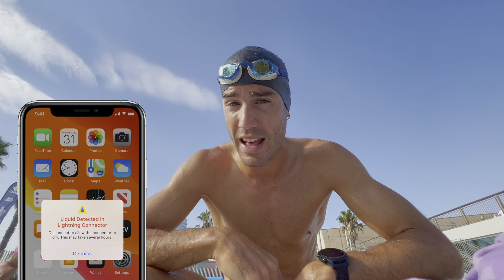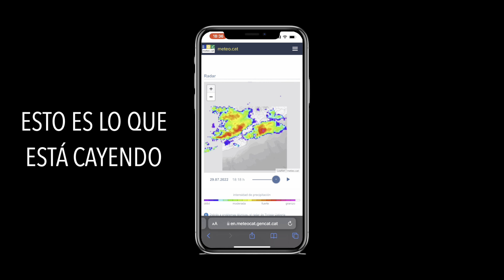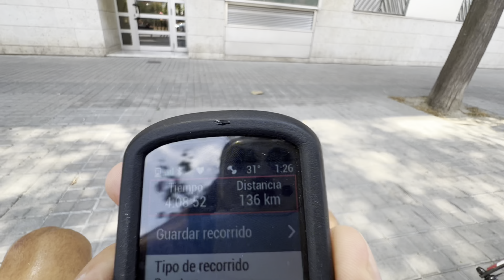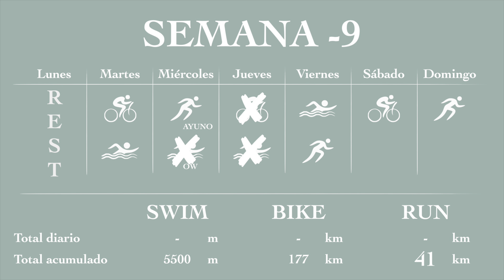Semana de DESCARGA 🎉 VLOG (W -9) IRONMAN | Robert Arias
🙋🏻‍♂️ Consejos para EMPEZAR A CORRER. ¿Cómo curar un resfriado? Pues echándole km al cuerpo (no lo hagáis)

Tanta charleta y al final me perdí por el monte 😅 Entrenamiento saludable

TIMING DEL VÍDEO:
0:00 Intro
9:27 Consejos para empezar a correr
12:10 Outro

EQUIPOS de grabación y edición:
- iPhone 13
- GoPro Hero Black 5
- iPad